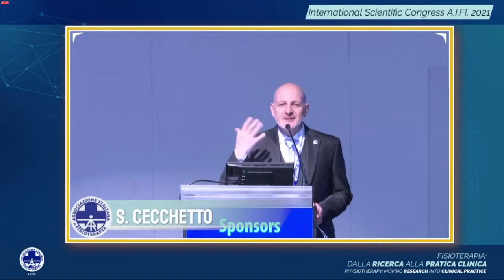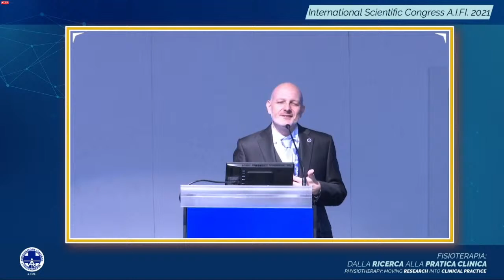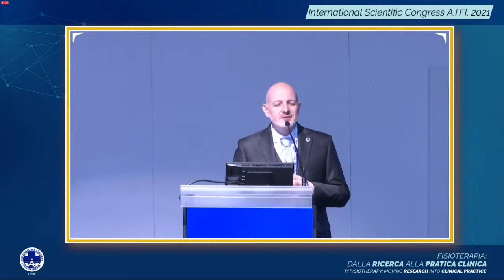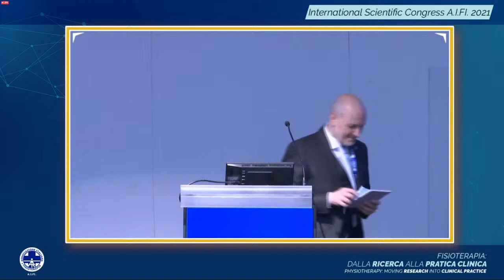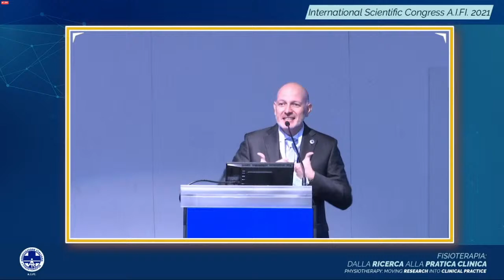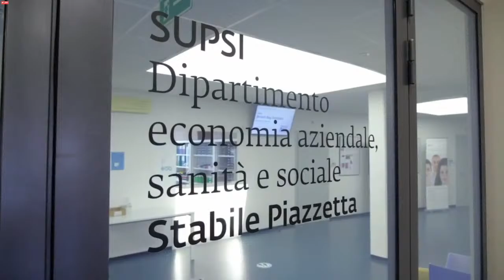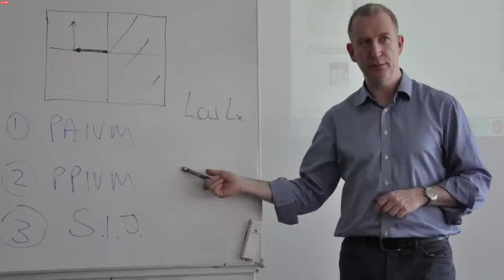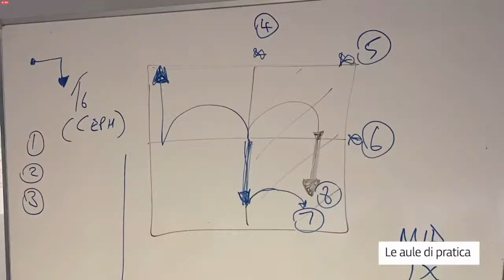Congresso Scientifico A.I.FI. 2021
Saluti d'apertura